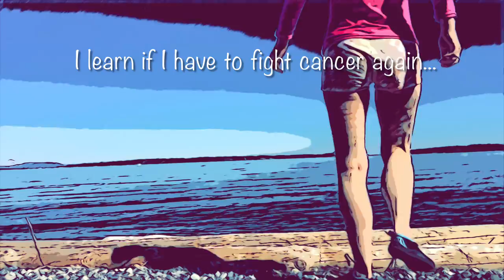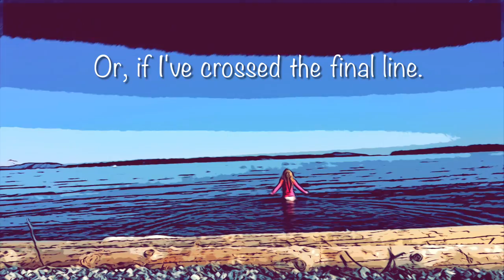This is Sick: My Breast Cancer is Back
thisissick gets serious: maggiemay learns her breastcancer is back. Come with Maggie as she gets the bad news and walk with her down some of the difficult road she had to take to get to a place no one wants to go.